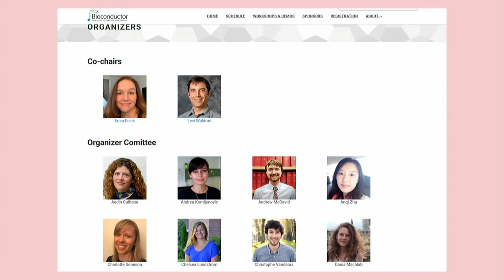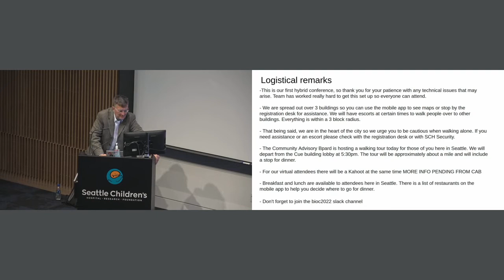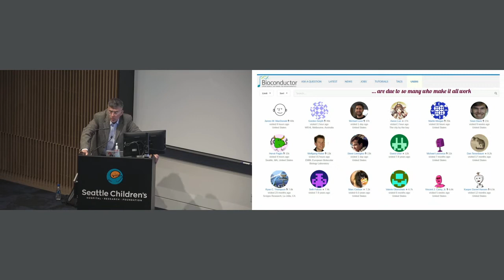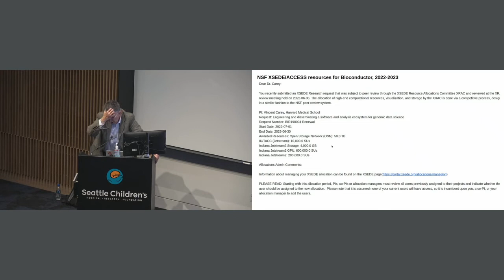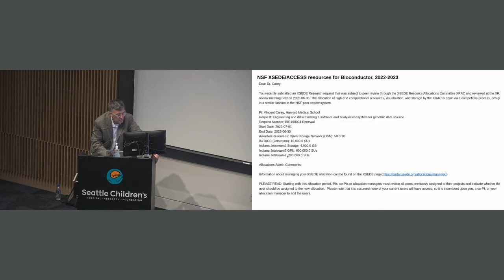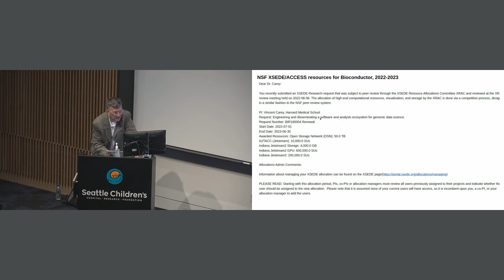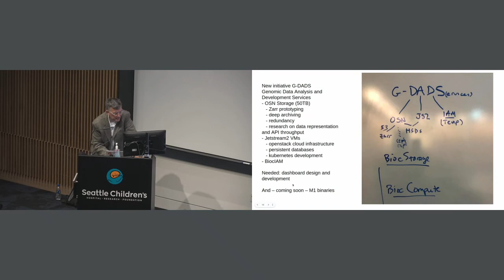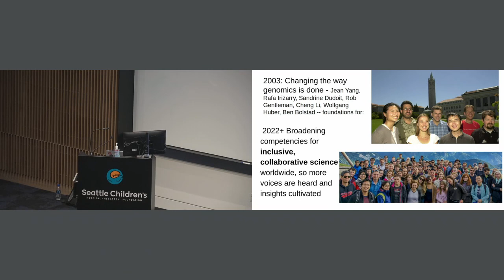Opening Session For BioConductor Conference 2022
Summary
Vincent Carey, Associate Professor of Medicine (Biostatistics) in the Channing Division of Network Medicine, Brigham and Women’s Hospital, Harvard Medical School gives the Opening Session at the Bioconductor Conference 2022. Vincent began the opening session by thanking the Bioc2022 Sponsors and giving thanks to the organizers of the events. Vincent also shared several Bioconductor contributions and efforts by the Bioconductor team for expanding activities. The presentation wraps up with a mention of those who initiated the project and the current project status.

Main Sections

0:00 Introduction
0:30 Sponsor thanks
1:30 Organizers recognition
3:58 Bioconductor contributions
7:04 Expanding activities
12:07 Bioconductor release
12:40 Wrap up

More Resources